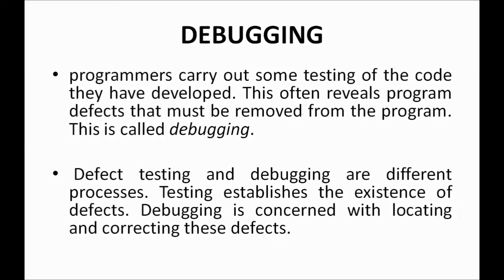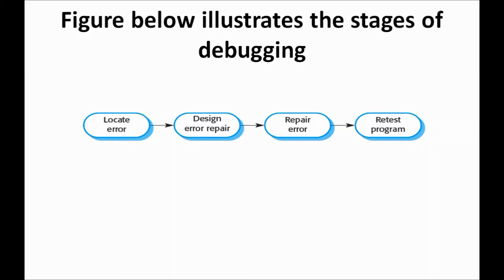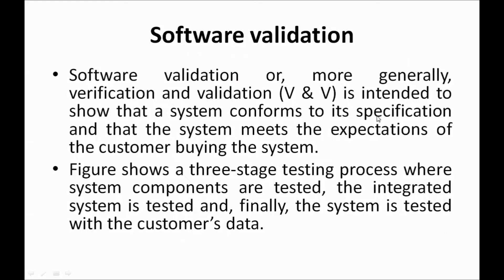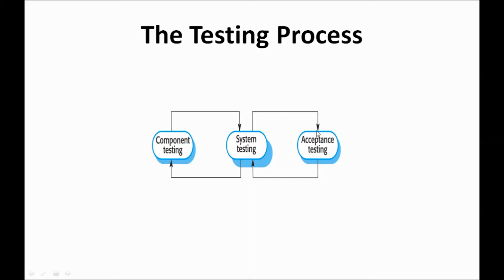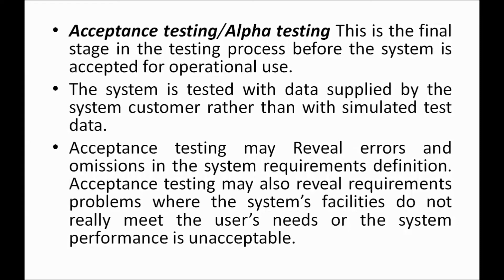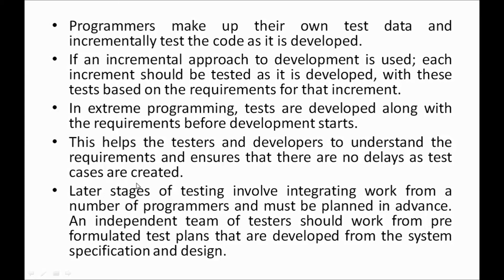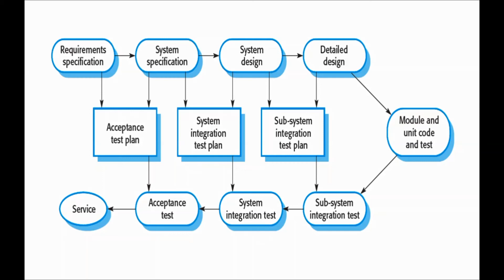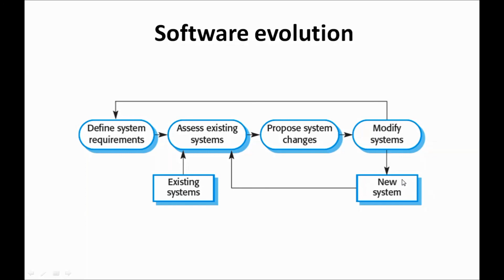DEBUGGING ,VALIDATION AND SOFTWARE EVOLUTION PROCESS ACTIVITIES EXPLAINED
THIS VIDEO EXPLAINS PROCESS ACTIVITIES--DEBUGGING ,VALIDATION AND SOFTWARE EVOLUTION